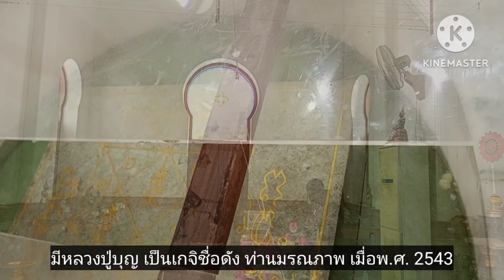ทำบุญไหว้พระ ห่มผ้าพระเจดีย์ วัดบ้านนา อ.แกลง จ.ระยอง@feelsoverygood